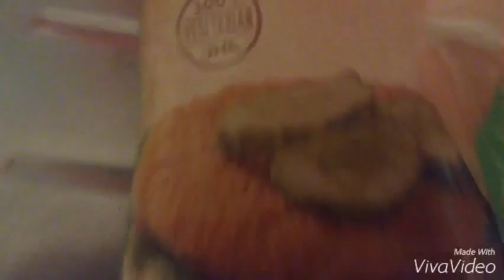What I eat in a day 5